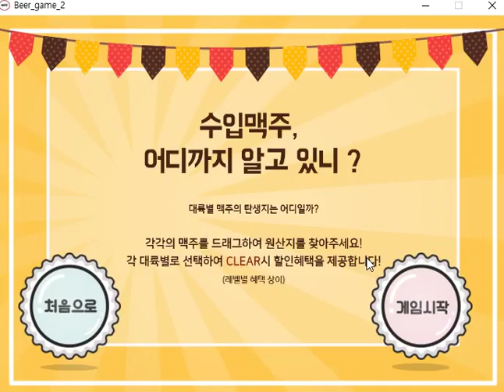프로세싱 게임 프로젝트 - Beer 게임 (세계 맥주 찾기)2